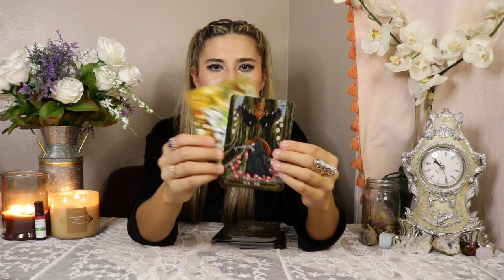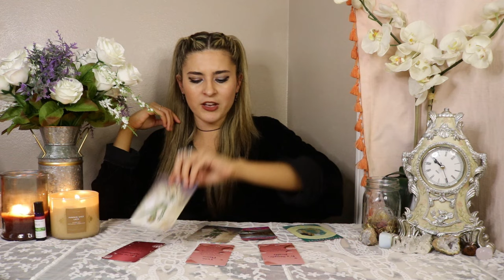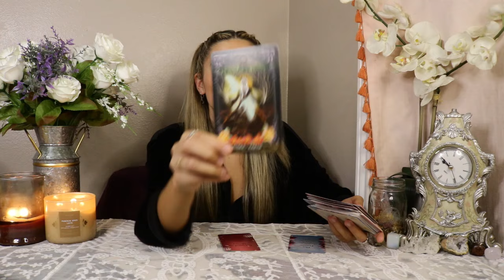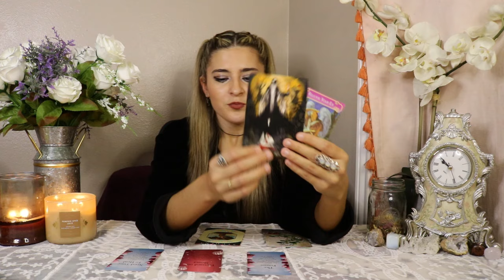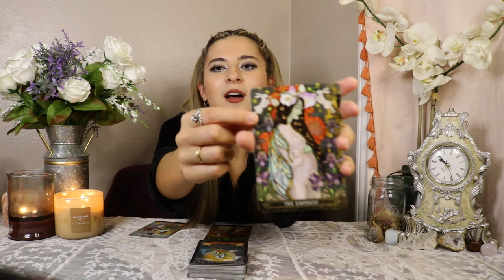✨💌LOVE NOTES/LETTER FROM YOUR FUTURE SPOUSE💌✨Pick a Card Tarot Reading| Channeled Love Messages!📫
HEY BABES💖

Today we are going to be finding out what love notes or letters your future spouse wants to send your way. So if you were wondering what your boo thang for life has to say, then please, go grab yourself a favorite drink of your choice, and come sit for a spell, as we spill all of the tea on them! ✨🔮☕️

⏳TIMESTAMPS⏳
Group 1 w/the ESSENTIAL OIL✨
2:26
Group 2 w/the PRETTY TEACUP✨
17:15
Group 3 w/the AMETHYST CRYSTAL✨
34:37

Xoxo,

Kam💘